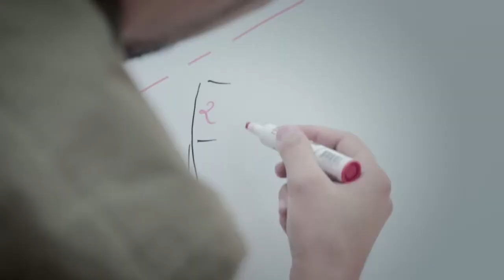Master Emil Ilhamoglu - Phibrows Bahrain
Great PhiBrows workshop done by the great Master Emil Ilhamoglu.

For Microblading appointment please contact Microblading artist Dareen @phibrows_d

Special thanks to Shahnaz for organising the workshop

PhiBrows is a manual skill of semi-permanent eyebrow drawing. Shape of the eyebrows is calculated according to the golden intersection (phi 1.618) and face morphology.
The pigment is applied into the surface layer of the dermis using sterilized tools.
The pigment is chosen so to match the natural hair or eyebrows’ colour.

Phibrows vision:

* Beauty is one of the most powerful weapons women have.
* We all agree that youth is temporary, but beauty lasts for as long as we take care of it.
* Our vision is to gather Phi clients who will be recognizable for their tended beauty.
* To offer them top professionals and artists of manual skills that serve beauty. By all means, they have to be selected among educated and sensible professionals who understand that we can only achieve our goal jointly. Cooperation is necessary because beauty is not maintained exclusively in the salon; it is maintained by having healthy habits, diet, exercise and everyday care.

Beautiful fashion style styling model models